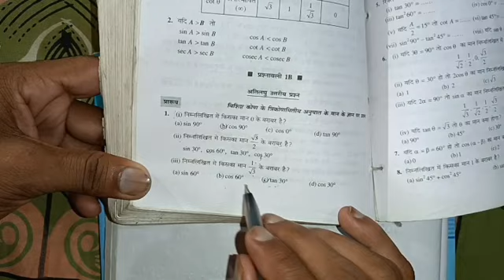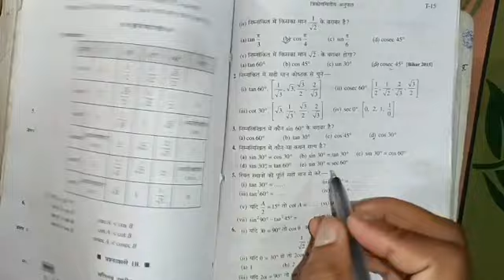Bharti bhawan math Class-10। Trigonometry।। Ex-1B।।Q.no-1 to 12 All Solution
Class-10। Trigonometry।। Ex-1B।। Bharti bhawan math ।Q.no-1,2,3,4,5, 6, 7, 8, 9,10, 11, 12 ।
भारती भवन क्लास टेंथ मैथ सलूशन इन हिंदी
भारती भवन क्लास नाइंथ मैथ सलूशन
Bharti bhawan class 10th math solution in Hindi
Bharti bhawan class 9th chemistry chapter 1 question answer
Bharti bhawan class 9th maths solution
Bharti bhawan math class 10th trigonometry all question solution in Hindi medium
class 10th trigonometry exercise 1 ka question number 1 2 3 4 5 all
Bharti bhawan class 10th trigonometry exercise 1 ka question number 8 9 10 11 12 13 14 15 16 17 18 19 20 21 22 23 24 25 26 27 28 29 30

Bharti bhawan Class 10th chemistry solution in Hindi chapter 1
Bharti bhawan class 9th biology chapter 1 question answer
Bharti bhawan Class 10th physics chapter 1 question answer
Bharti bhawan class 10th math exercise
Bharti bhawan math class 10th exercise 2 question
Bharti bhawan math class 9th exercise 13 question answer
class 10 do char wale rekhik samikaran
Bharti bhawan class 10 bahulak
Bharti bhawan class 10 statistics

दो चार वाला रैखिक समीकरण
Madhya madhika aur bahulak
do char wale rekhik samikaran kaise HAL
do char wale rekhik samikaran ka look tikaram vidhi ko samjhaen
do char wale rekhik samikaran ka suniya kaise gyat karen